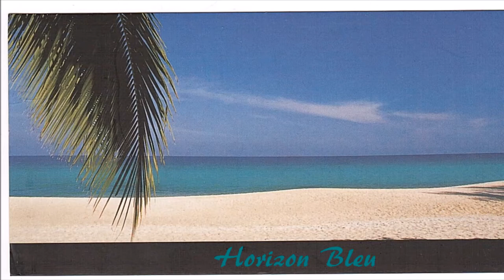Vincent Niclo «Horizon Bleu»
A Vincent Niclo,  Poème " Horizon Bleu "  Catherine D.